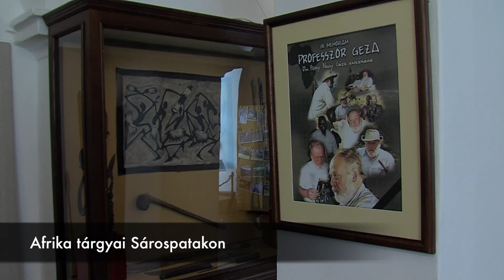Globo Magazin Ajánló 177. adás (Globo Televízió 2018.09.30)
Vasárnap friss adással jelentkezik televíziónk heti közéleti magazinja. Műsorunk tartalmából:

AFRIKA TÁRGYAI SÁROSPATAKON
FIATAL SZAKEMBEREK EURÓPA BAJNOKSÁGA BUDAPESTEN
KERÉKPÁRTÚRA A MOBILITÁS JEGYÉBEN
ALAKI SZEMLÉN A HALLGATÓK
DALOS DÉLUTÁN TÁLLYÁN
HATÁRON ÁTÍVELŐ KAPCSOLATOK ERŐSÍTÉSE TOKAJBAN
RENDHAGYÓ TÖRTÉNELEM ÓRA A BOCSKAIBAN
SPORTPÁLYÁT AVATTAK TAKTAHARKÁNYBAN

Adásunkat megismételjük hétköznap 7 órától és 19 órától, szombaton 9 órától és 19 órától, valamint vasárnap 9 és 19 órától. A Globo Televízió adása online is nézhető a címen számítógépen, táblagépen és okos telefonon.